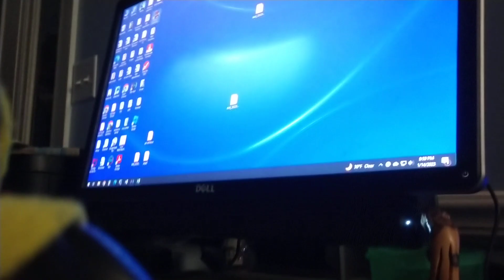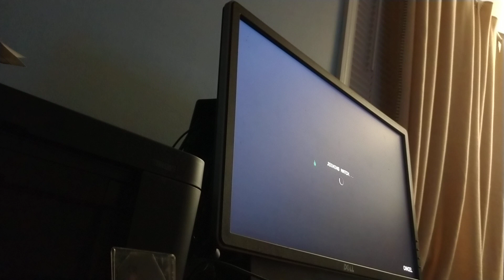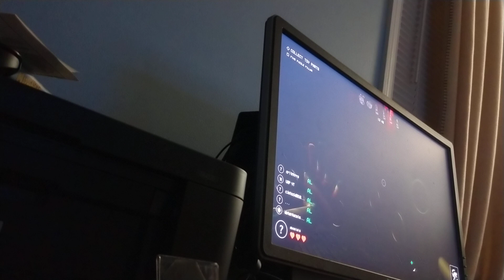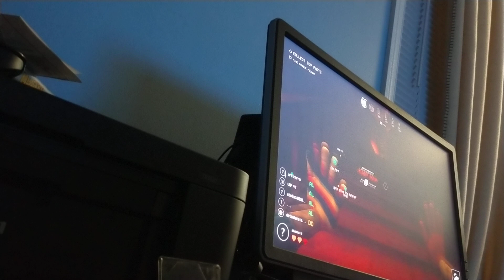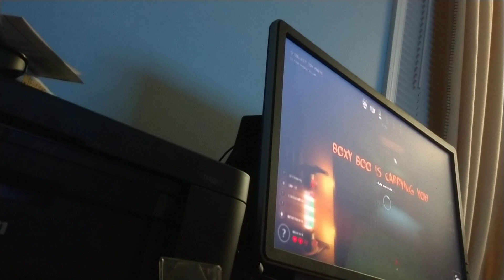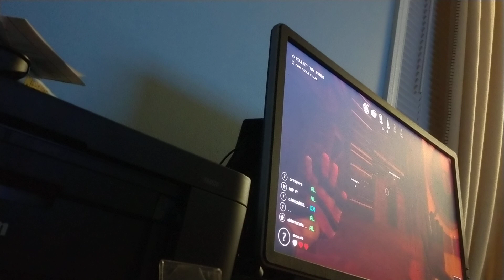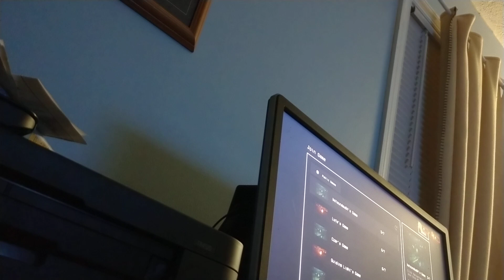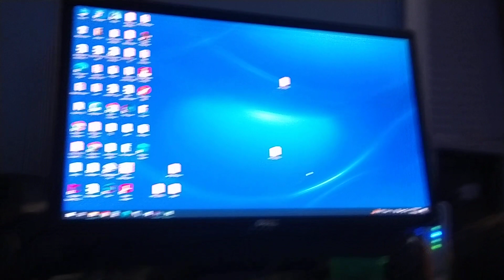Project: Playtime FINALLY WORKS... only one problem though...LAG